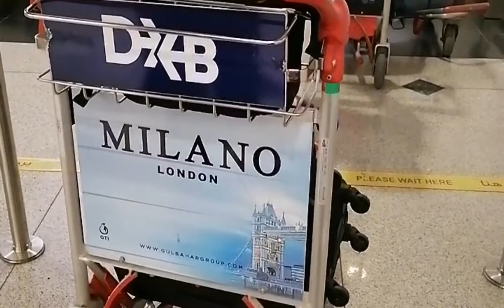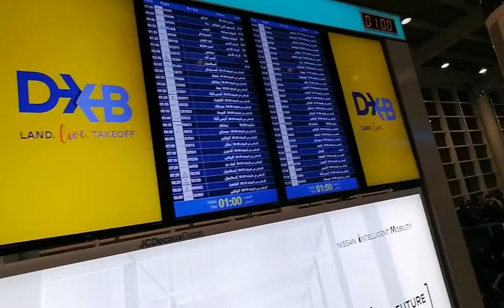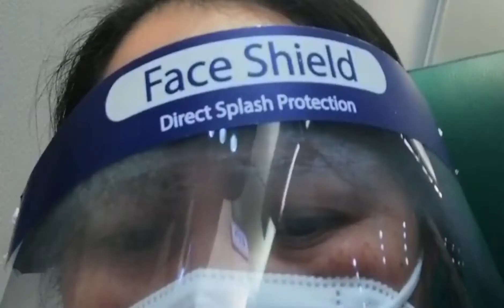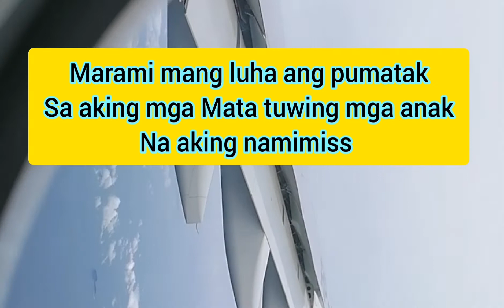UAE TO PHILIPPINES FLIGHT EXPIRIENCE DURING COVID 19 PANDEMIC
UAE TO PHILIPPINES FLIGHT EXPIRIENCE DURING COVID 19

IS NOT EASY TO MUCH TIRED!

Bilang Isang OFW ito Yung araw na pinaka masaya dahil sa muli makikita at mayayakap mo na ulit ang pamilyang matagal na nawalay💖

GOD BLESS 💖